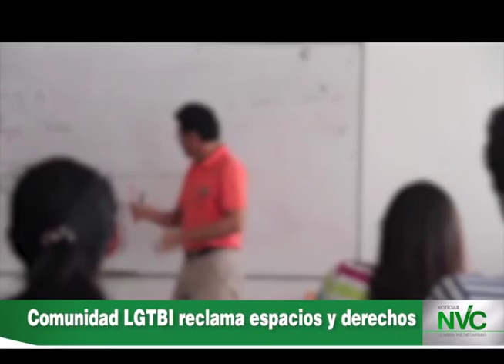Comunidad LGBTI recalama espacios y derechos